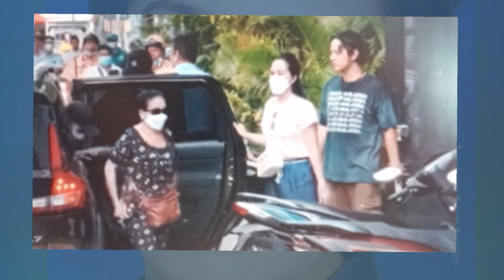Hồng Phượng cô sáu đến dọn đồ, xin chúc mừng Hồng Loan / Lang Thang vlog